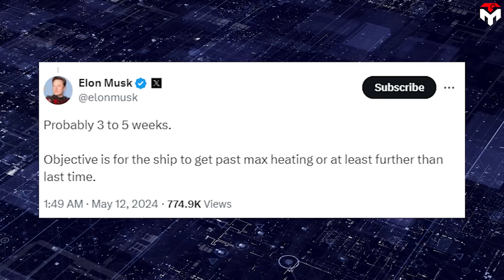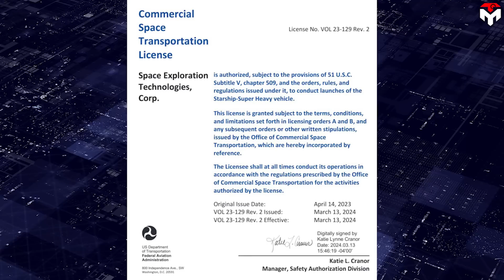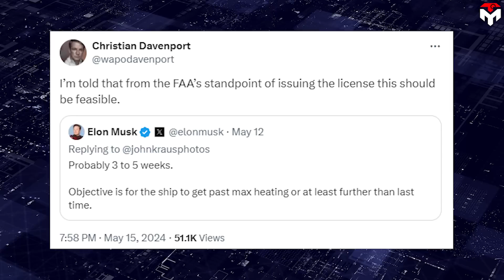SpaceX Starbase Leader Announced New Starship Launch Imminent! FAA Reacted...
(Intro) 0:00
(Hardware’s readiness) 0:20
(The FAA’s license) 2:25
(Upgrading Starbase components) 4:46
(Musk’s appetite) 7:13
outro 7:56
1) SOURCES OF IMAGES AND VIDEOS
Probably 3 to 5 weeks!
No! it's not "Probably" anymore. Now, Elon Musk's prediction has become more realistic than ever.
SpaceX Starbase General Manager just announced the Starship Flight 4 launch date.
So, when is it?
How does the FAA react?
SpaceX's Starship Flight 4 is likely to occur in mid-June.
That was the timeline Elon Musk offered in a post on X on May 11, saying Starship's next test flight is "probably 3 to 5 weeks" away. "Objective is for the ship to get past max heating, or at least further than last time," the billionaire entrepreneur added.
Of course, this isn't the first time the Flight 4 timeline has been revealed, but this time marks a significant change from SpaceX's previous announcement of a May launch date.
So is it worth trusting?
It will be difficult to have an absolutely accurate answer, but with many useful updates, I hope it can help you find your own answer.
First of all, can't help but mention a Space Talk event on May 14 in Boca Chica, Texas.
At the event, Starbase General Manager Kathy Lueders spoke to discuss updates on SpaceX in the Rio Grande Valley at Boca Chica Beach.
Lueders said SpaceX is ready to do its Flight 4 wet dress rehearsal which should be done in the next week. Yeah, it is completely reasonable.
On May 15, after a long time of waiting, Ship 29 was finally stacked onto Booster 11 preparing for the full test campaign.